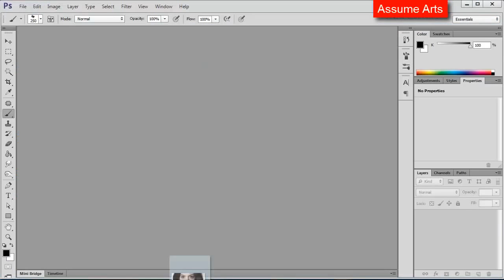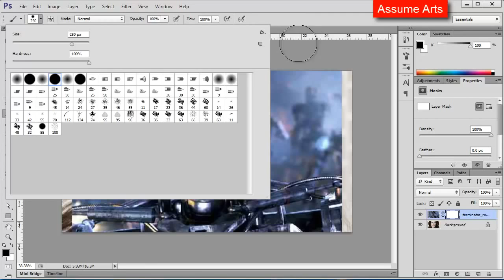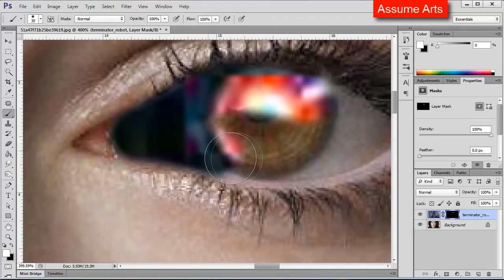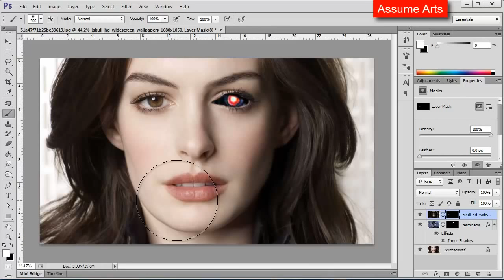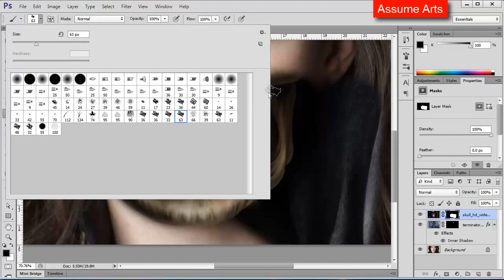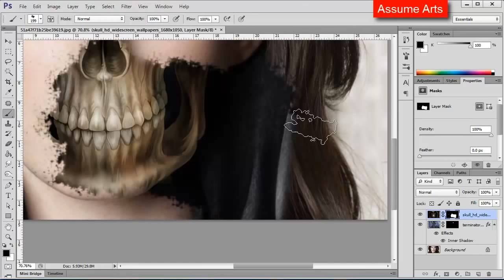Adobe Photoshop Cs6 Terminator face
Mohammed sabbar